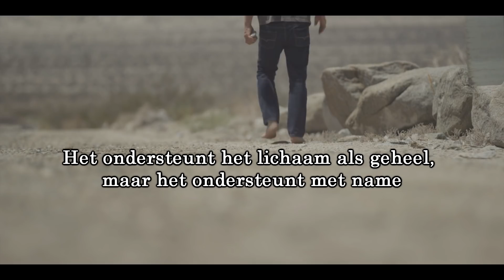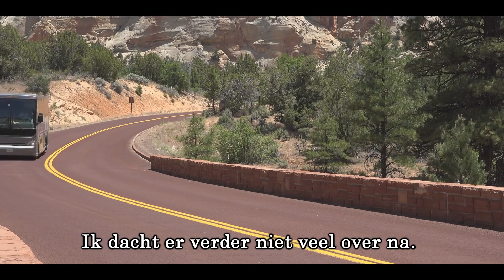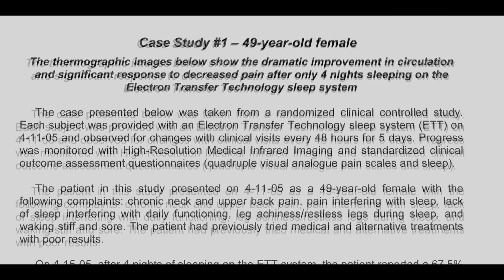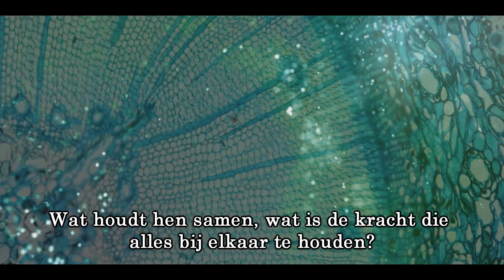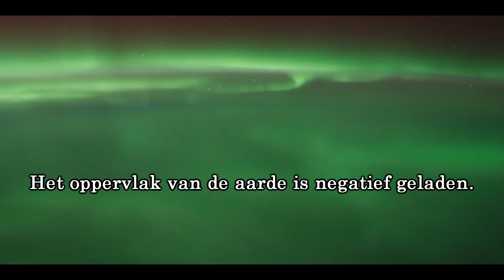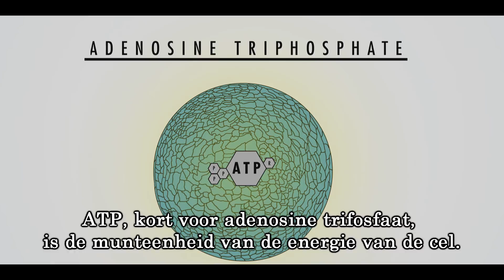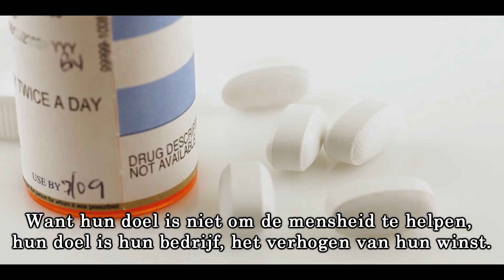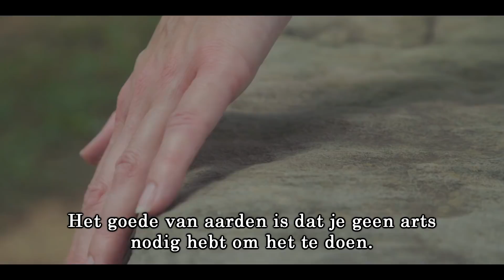Down to Earth - The science of grounding (Ned. ondertiteld)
Clint Ober, de ontdekker van Earthing, vertelt over zijn ontdekking en zijn ervaringen. Ook enkele artsen vertellen over enkele studies, de achtergronden en hun ervaringen.